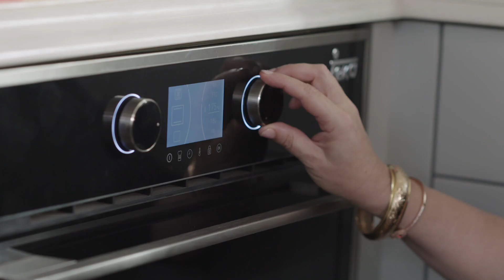עוגיות תבלינים עם קרם שוקולד של הילה אלפרט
עוגיות עם המון תבלינים שמעניקים ניחוחות וטעמים מושלמים